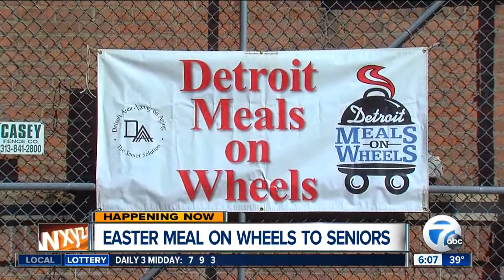sunday meals on wheels